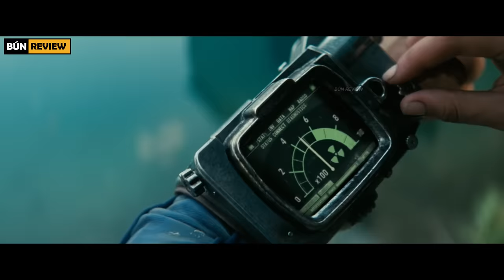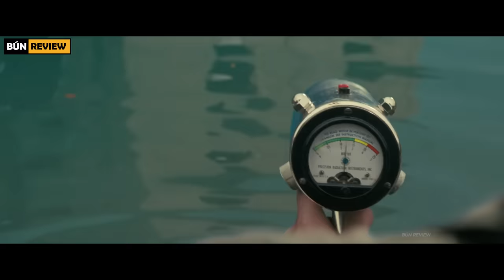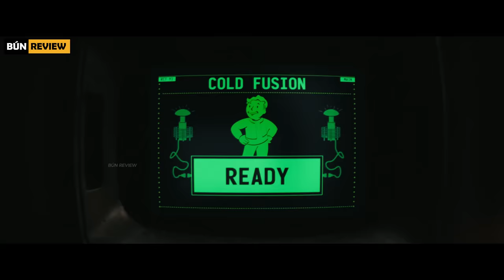Thế giới HẬU TẬN THẾ con người phải sống trong HẦM TRÚ ẨN dưới lòng đất - Review phim Fallout 2024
Review phim Fallout 2024
Tóm tắt phim Fallout 2024